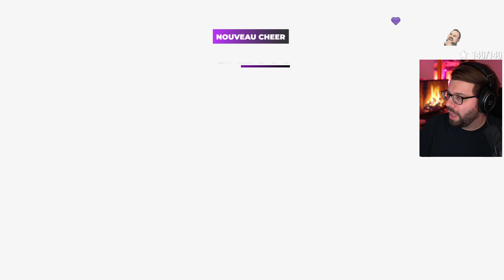The Legend of Zelda: Link's Awakening (Switch) - LET'S PLAY FR #1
Let's play en français de The Legend of Zelda: Link's Awakening (Nintendo Switch).
Rediffusion Twitch - Juillet 2022.